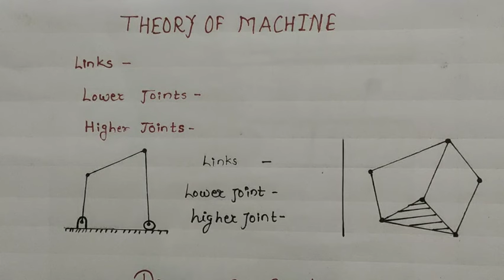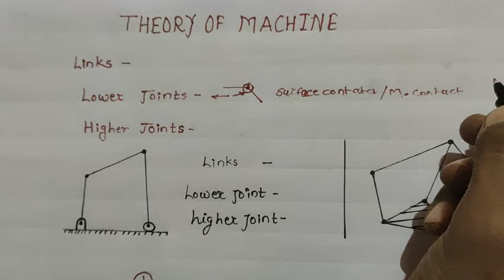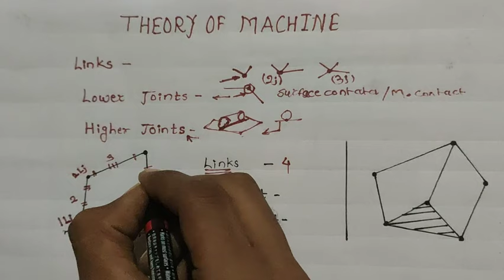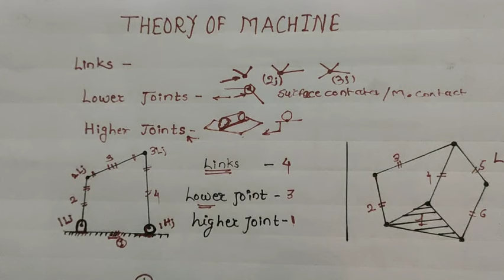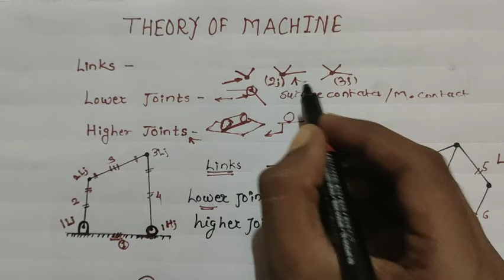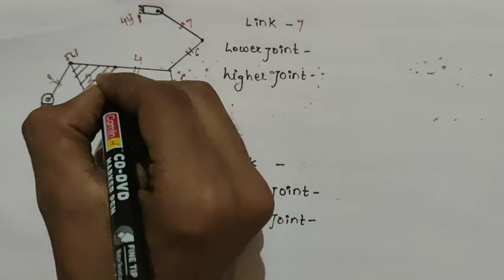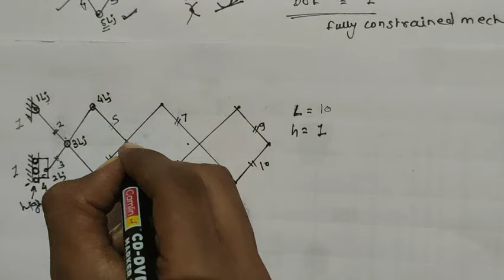Links | Lower Joints | Higher Joints | Degree Of Freedom OF Mechanism | Please L.S.Sub.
Hello friends Thank u for watching ,
write down your comment in the comment section.

this video is all about finding  no of links , lower pair jonts and higher pair joints. and also calculating degree of freedom of any mechanism.